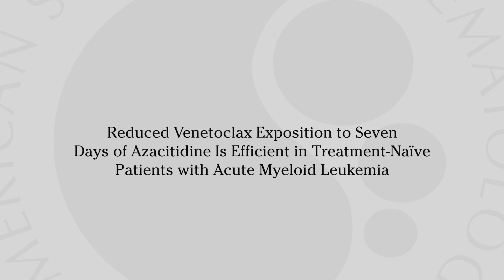Christophe Willekens, MD: Reduced Venetoclax and Azacitidine in AML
Dr. Aaron Gerds interviews Dr. Christophe Willekens to discuss his abstract on reduced venetoclax exposure in combination with azacitidine in treatment-naïve acute myeloid leukemia (AML), the results of which were presented at the 64th ASH Annual Meeting and Exposition in New Orleans, Louisiana.